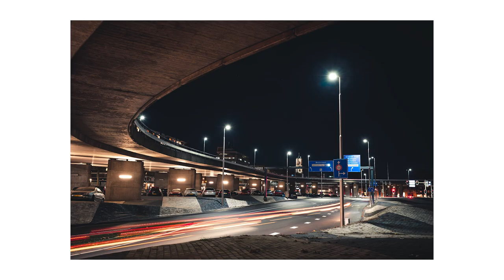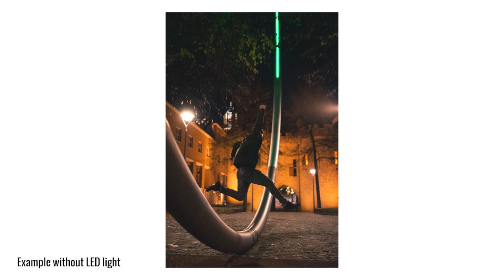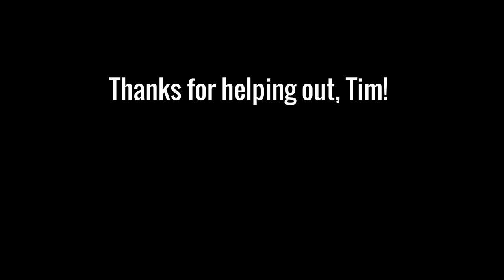Night Photography Vlog, Arnhem, The Netherlands, Nikon Z6 / D750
Hello there!

Made a fun little quick vlog of a casual night of shooting with a friend in Arnhem, The Netherlands.

Everything was filmed on the Nikon Z6 with FTZ adapter and Tamron 24-70 g2.
Photographs were made with the Nikon D750.

I filmed on the Z6 because it has better auto focus, I know it sometimes missed focus on my face, but that wasn't really the camera's fault. Everything was Filmed around ISO 10.000, really good quality I think!
Would have been nice to have used the Z6 for photos, I prefer it more, but, handling 2 camera's is tricky enough haha.

Nikon D750
Sigma 35mm F1.4
Nikon Z6
Tamron 24-70 F2.8 G2
Rode VideoMicro
Falcon Eyes Pockelite F7